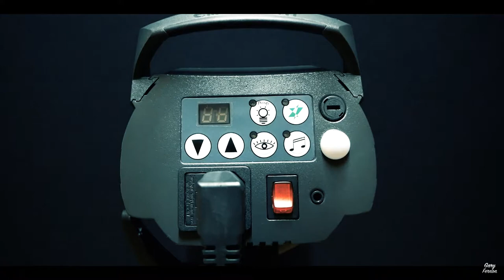Mark Fountain Top Model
I've been talking with Mark for sometime now about various projects, one of which is the Moustachio Nut project, but due to his extremely busy schedule he is a very difficult person to pin down.  Mark is a videographer whose work see's him travel an awful lot, so to be able to get him in front of the camera was both an honour and a pleasure.

To find out more about the Moustachio Nut project follow this link;

PHOTOGRAPHY:
In my kit bag was the following;

Nikon D750
NIKKOR 24-120mm
2 x Elinchrom D-Lite RX4
3LeggedThing tripod (Winston)

• Track Info:

Title: waterfalls of love
Artist: Muciojad
Genre: Cinematic
Mood: Inspirational

Search for GaryFernon on;
Snapchat (for the time being. Lets watch what happens to this platform?);
Periscope (another platform that I'm keeping my eye on);